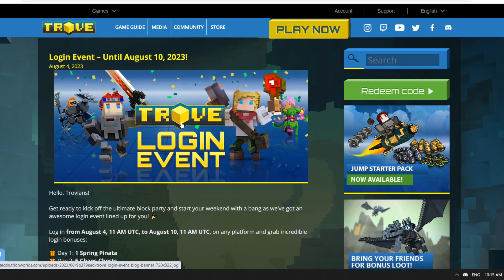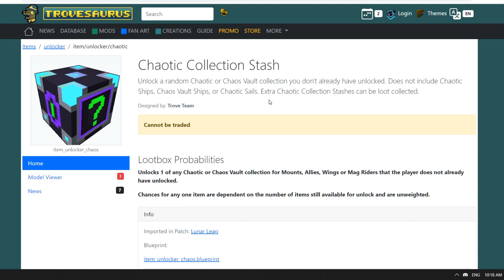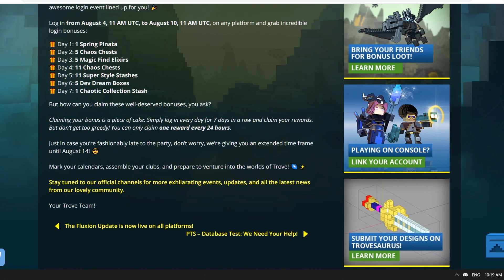NEW LOGIN REWARDS !!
Profile Picture created by Miškosaurus (@maiku_art)!